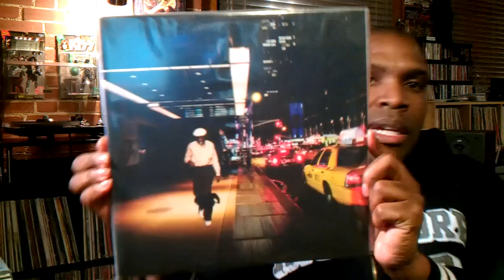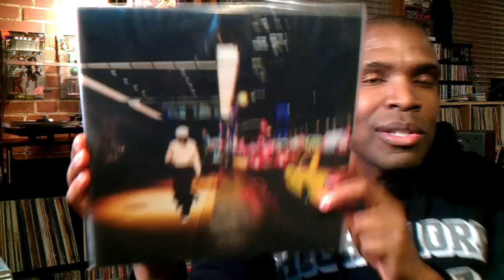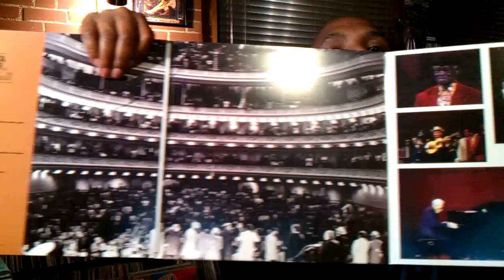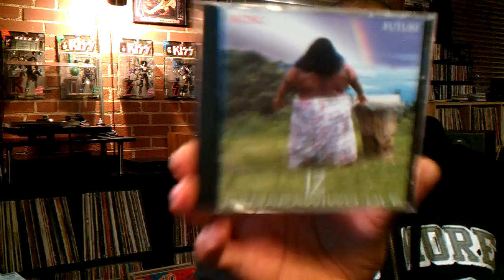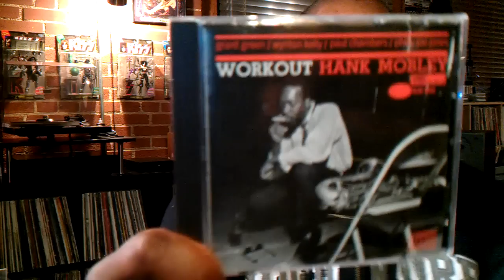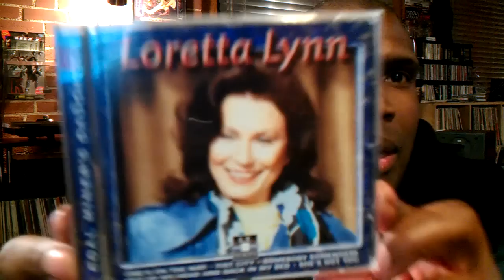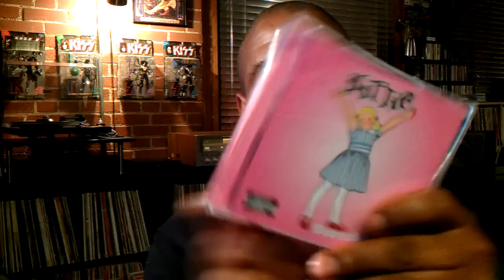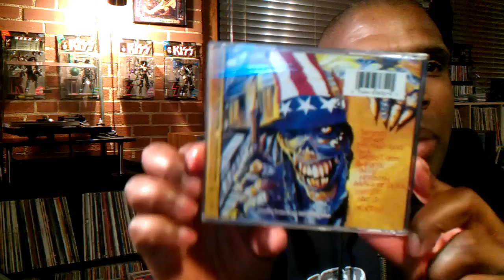Vinyl Collection 144 (Vinyl and Cds)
Just a few pick us.  Mostly a "CD Community" video this time :)  Music all the same my friends!  Enjoy